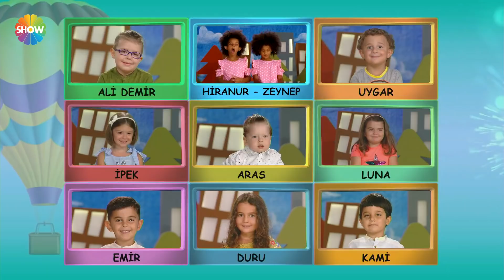Çocuktan Al Haberi 142. Bölüm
Ekranların en tatlı, en eğlenceli yarışma programı 'Çocuktan Al Haberi', Doğa Rutkay Kamal’ın eğlenceli sunumuyla çok yakında Show TV’de başlıyor!
Doğa Rutkay Kamal'ın sunumuyla ekranların en eğlenceli yarışma programı Çocuktan Al Haberi yakında Show TV'de!